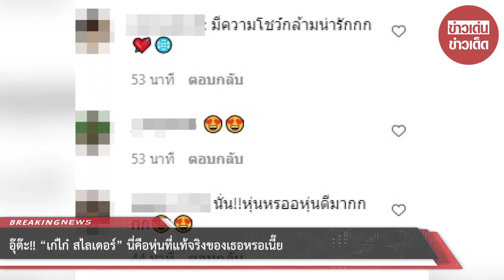อุ๊ต๊ะ!! “เก๋ไก๋ สไลเดอร์” นี่คือหุ่นที่แท้จริงของเธอหรอเนี๊ย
ขอบคุณที่มา :
ขอขอบคุณข้อมูลจาก: